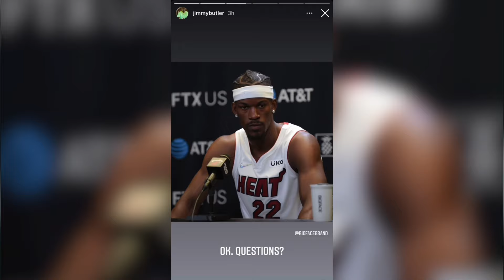Miami HEAT: Media Day 2021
Miami Heat’s 2021 Media Day

Photos & Pictures of the Event

Comfortably exited for this Miami HEAT team.

Jimmy Butler
Bam Adebayo
Kyle Lowry
Duncan Robinson
Tyler Herro
Victor Oladipo
P.J. Tucker
Dewayne Dedmon
KZ Okpala
Max Strus
Ӧmer Yurtseven
Markieff Morris
Gabe Vincent
Udonis Haslem
Marcus Garrett
Caleb Martin
Micah Potter
Javonte Smart
DJ Stewart Jr.
Dru Smith